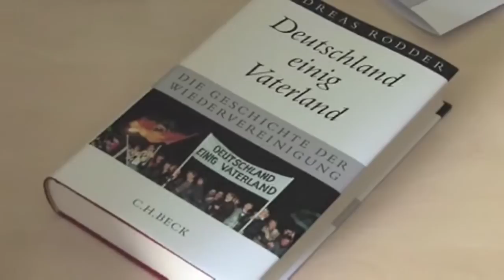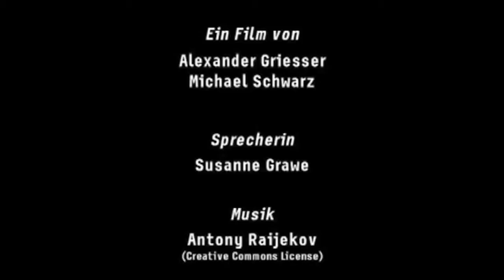Uni-Köpfe: Andreas Rödder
Andreas Rödder ist Professor für Neueste Geschichte an der Universität Mainz. Im Jahr 2009 brachte er sein Buch "Deutschland einig Vaterland" über den Prozess der Wiedervereinigung heraus.